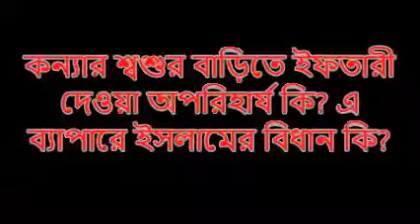bangla.the real tablig(8)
মোখলেসুর রহমান সালাফী